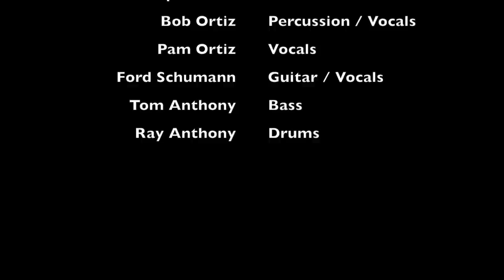Pilgrim Train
From the forthcoming musical Red Devil Moon: Inspired by Jean Toomer's Cane